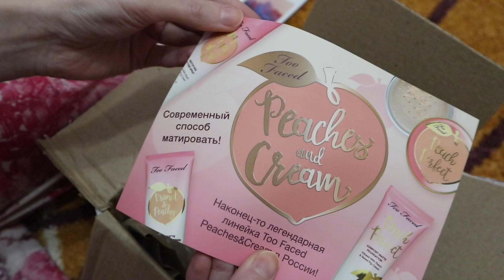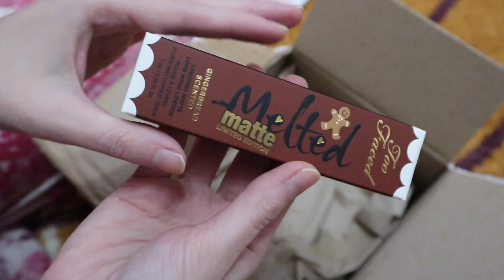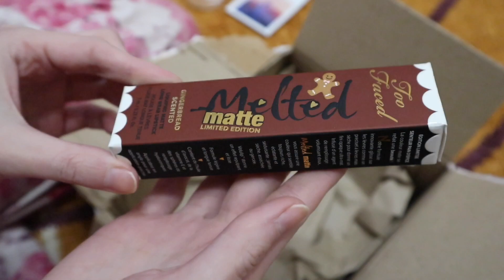ИРИСКА для губ от TOO FACED/Melted Matte GINGERBREAD MAN=^.^=